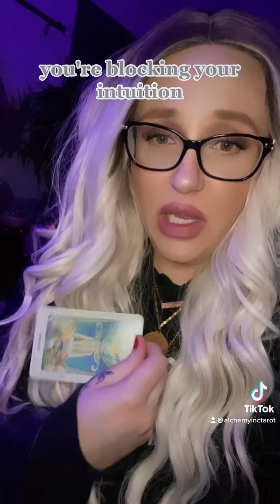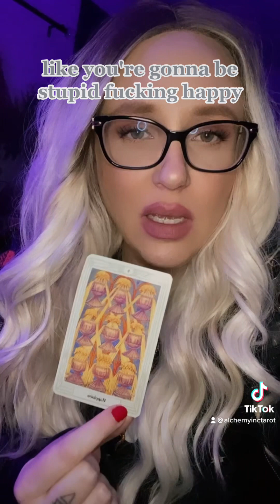Reading: Break up, Grief, Traveling, Get Ready to meet “them”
🔥 Avalon Ash 🔥

Alchemy Incorporated Spiritual Awakening Guidance 🔥👁️🔥

🕯 Check my IG story everyday 🕯

🪔 Please bookmark my posts for algorithm 🪔

🌔🌕🌖🌗Follow 🌘🌑🌒🌓 @alchemy.inc (IG) @alchemyinctarot (all social media)
@Avalon.Ash (IG & FB) And back up Tiktok account